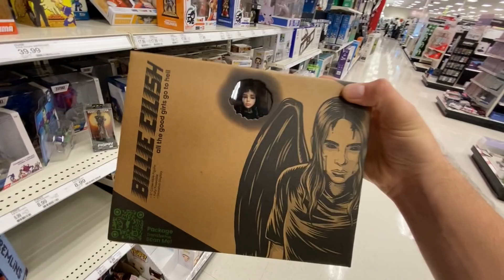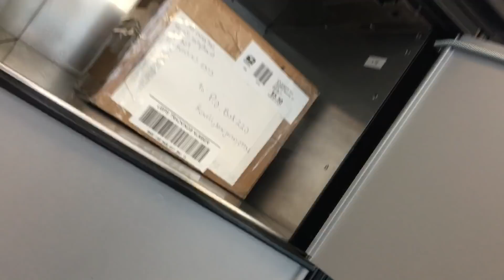FIRST TIME BEST BUY TOY HUNT! Toy Hunting Star Wars Black Series Neca Toys, Marvel Legends & more!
Stay Great
Howell, NEW JERSEY 07731
i will open your boxes up in a video!

UNDER THE SHELF Toy Hunting HIDDEN spots!!! HUGE ROAD TRIP EDITION! Searching Ollie's Bargain Outlet
Back To the future neca toys

Marvel Legends Toy Hunt
g i joe hasbro figures
Hasbro G.I. Joe Classified Series Action Figure  Collectible Premium Toy
 e!
I GOT KICKED OUT! Toy Hunting For Marvel Legends Neca Toys Pokemon & More!
SECURITY CHASES ME! Hidden Toy Hunting Searching for Marvel Legends, Neca Toys, WWE Elites +